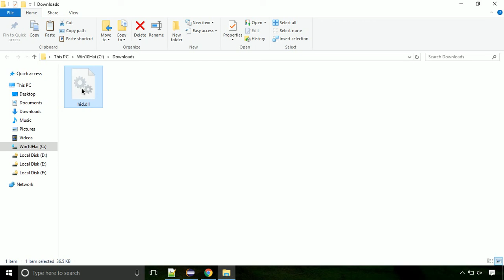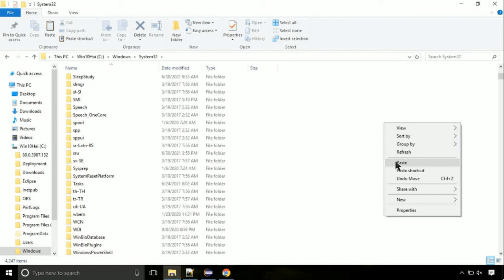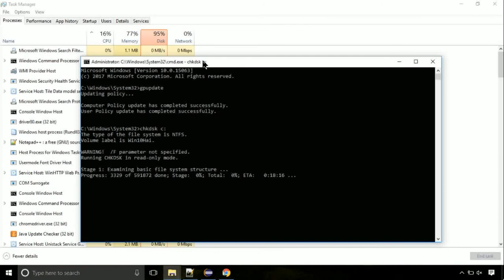hid.dll missing FIXED The program can't start because DLL Missing x64 Bit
1. Operating System with 32 bit / 64 bit
2. Computer Model or Manufacturer
3. Program you are trying to open.

Language : English